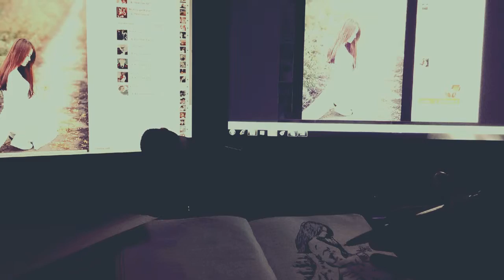Mưa Nhớ - Hòa Minzy ( ART - Huy Black )